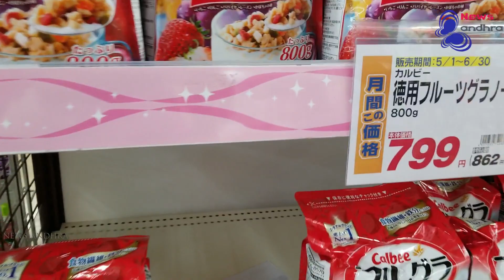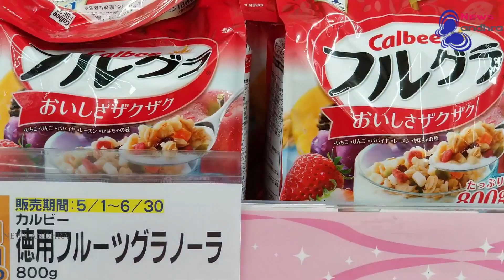Buying Groceries in Japan | Japanese Supermarket Tour with Food Prices - Part 2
I received several of question about living cost in Japan. That's is essential information if someone want to stay here or  even for just trip. So let me show the food cost in Japan.

This video is Only for Entertainment & Information Purpose Only.